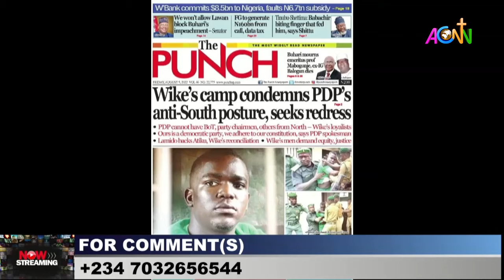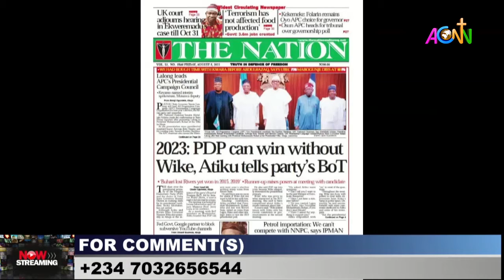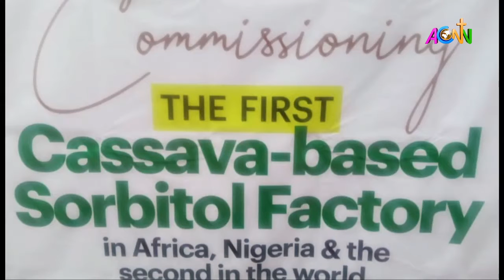NOW STREAMING: AUGUST 5, 2022